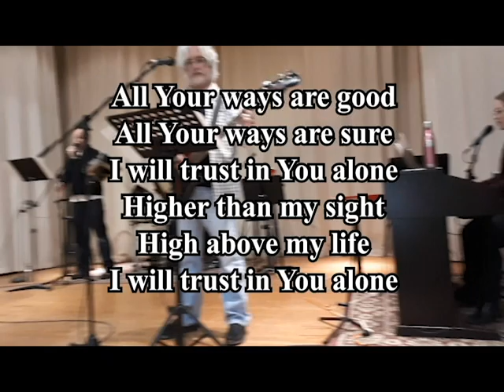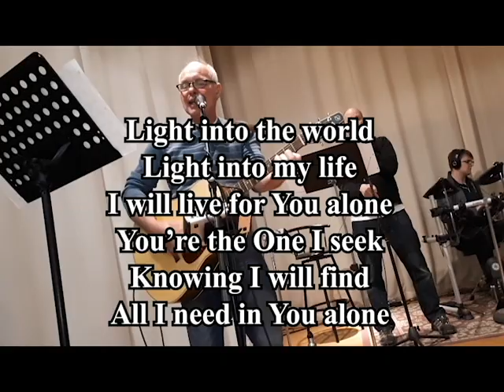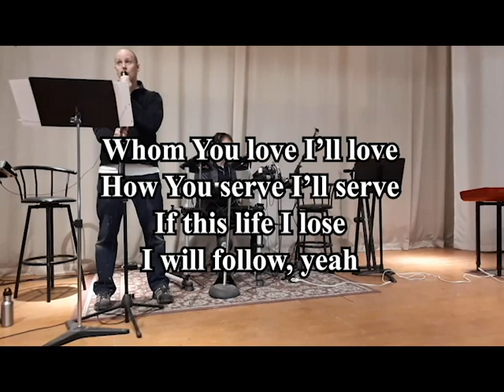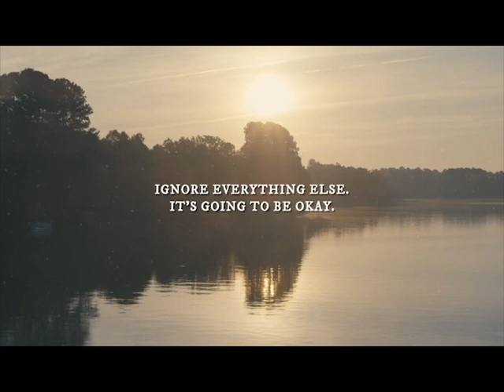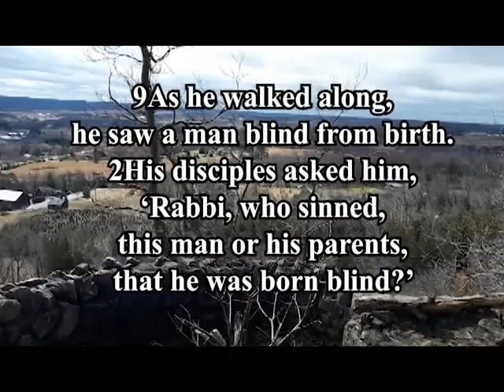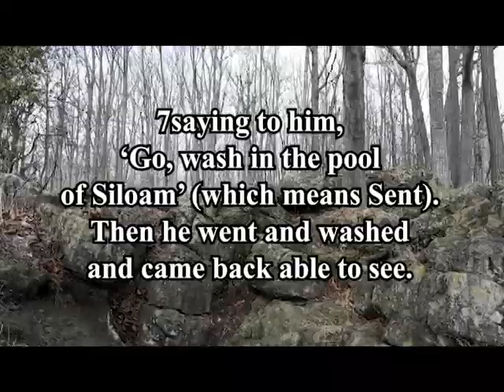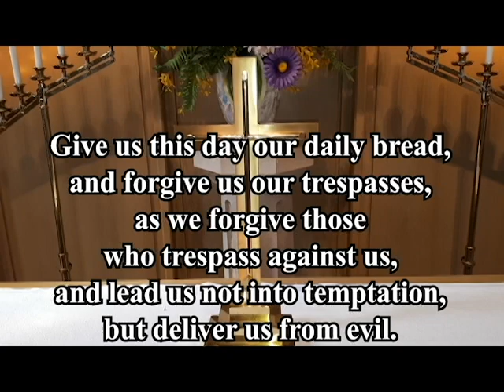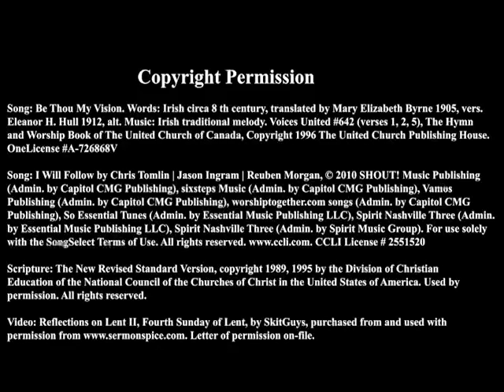2020-03-22 Video Worship - Was the virus sent for a purpose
March 22, 2020, 4th Sunday of Lent, Video Worship Service for St. James United Church, Waterdown, Ontario, Canada.

Scripture Reading: John 9:1-7 A man born blind receives his sight.

Message: "Was the virus sent for a purpose? No." by Rev. Ryk Brown

This video contains the following copyrighted material used with permission:

Music Publishing (Admin. by Capitol CMG Publishing), sixsteps Music (Admin. by Capitol CMG Publishing), Vamos Publishing (Admin. by Capitol CMG Publishing), worshiptogether.com songs (Admin. by Capitol CMG Publishing), So Essential Tunes (Admin. by Essential Music Publishing LLC), Spirit Nashville Three (Admin. by Essential Music Publishing LLC), Spirit Nashville Three (Admin. by Spirit Music Group). CCLI License # 2551520

Song: Be Thou My Vision. Words: Irish circa 8th century, translated by Mary Elizabeth Byrne 1905, vers. Eleanor H. Hull 1912, alt. Music: Irish traditional melody. OneLicense A-726868

Video: Reflections on Lent II, Fourth Sunday of Lent, by SkitGuys, purchased from and used with permission Letter of permission on-file.